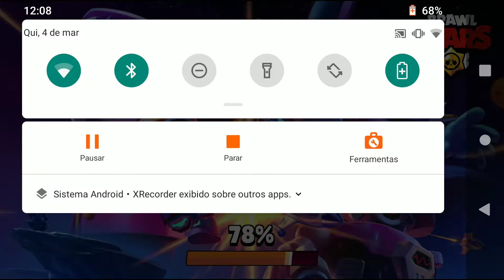Peguei a skin braba do coronel ruffs.